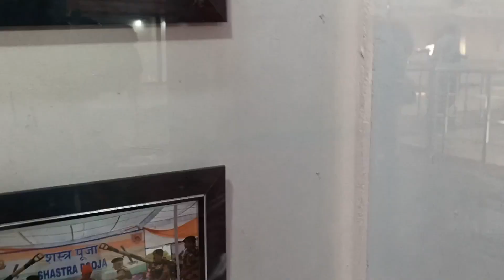Tanot mata temple .Indo pak border {rajisthan trip}